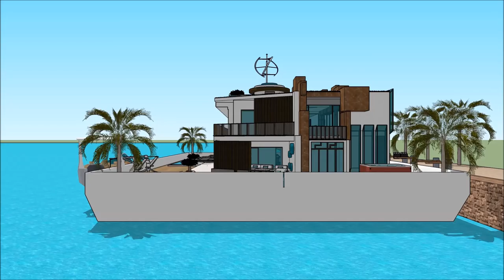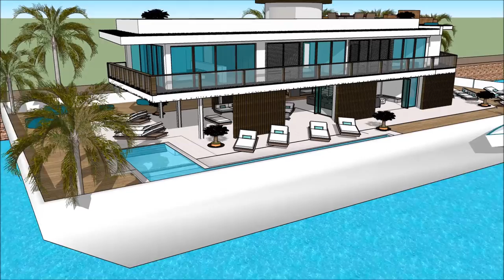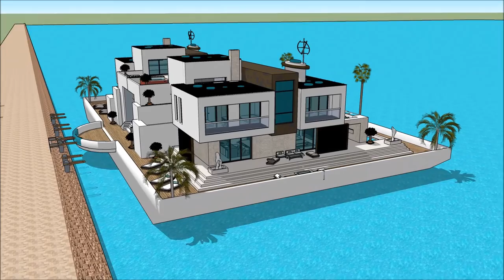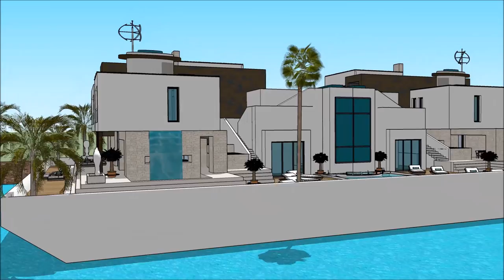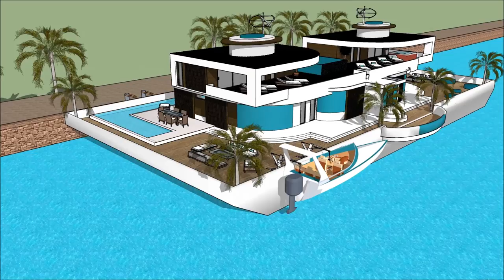Yacht Boat Monaco Yacht show 2018 luxury yacht legend floating villa with high end living in France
The houseboatzania launching an innovative high-end luxury yacht houseboat home design potentially as a display of exhibition of the Yacht Boat Monaco Yacht show 2018  luxury yacht legend floating villa with high end living in France.

The collection of the Houseboatzania concept of Yacht Boat Monaco Yacht show 2018  luxury yacht legend floating villa with high end living in France consists of high luxury and architectural art pieces in minimalism combined with living on the waterfront of the harbour of

The houseboat yacht design has the basis to sustain living with high standards and contemporary structural design at Yacht Boat Monaco Yacht show 2018  luxury yacht legend floating villa with high end living in France with numerous of prospects for excessive living and celebrating the desire of life worldwide: